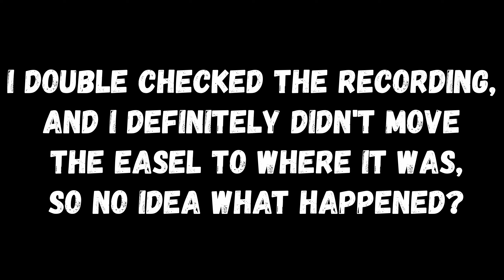Witness the Most Terrifying Sanity Loss in Demonologist History (Jinn)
In this video of Demonologist, we start our journey of researching each ghost using custom modifiers, we had a Jinn this time, which is surprisingly a lot more powerful than I realised.

Join us on Discord and follow along on Twitch for even more excitement!